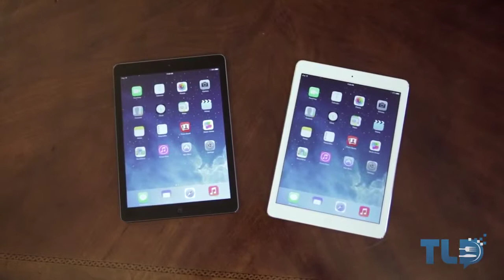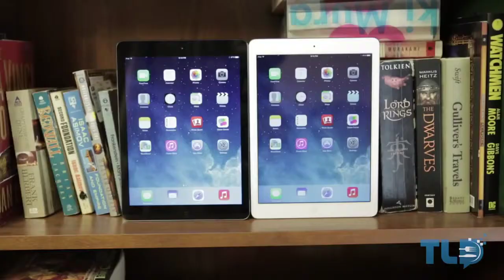iPad Air White 32GB VERIZON LTE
iPad Air White 32GB VERIZON LTE unboxing paid total $800.10
at the apple store.